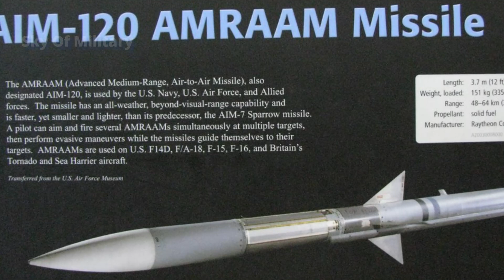Ukraine soon get this deadlist missile from US.